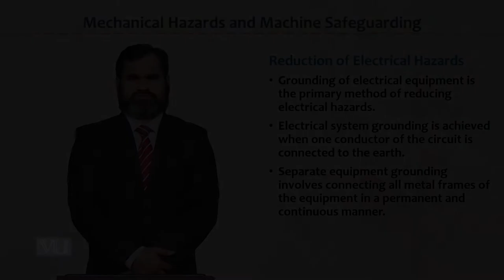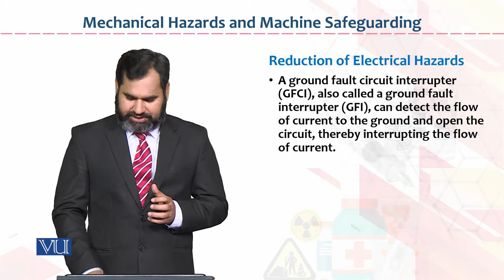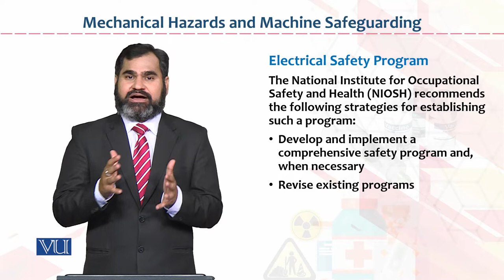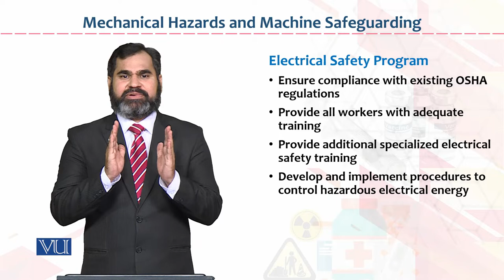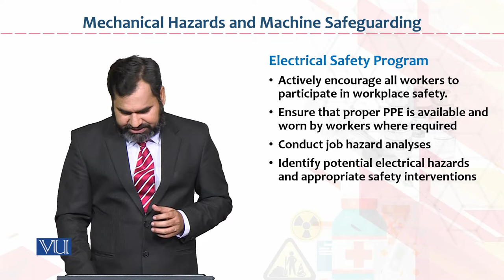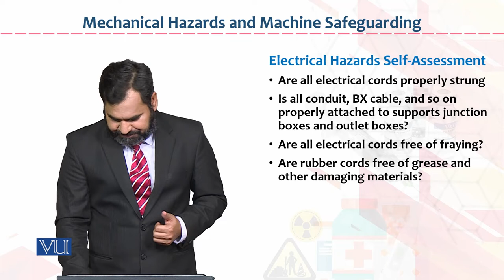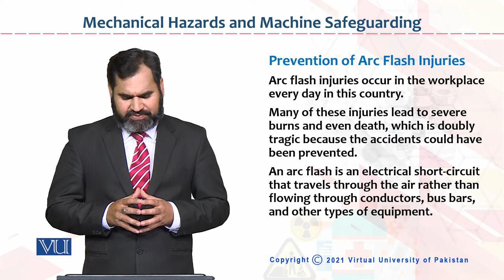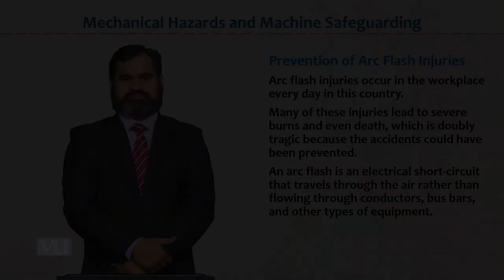HRM733_Topic072 | Occupational Health & Safety